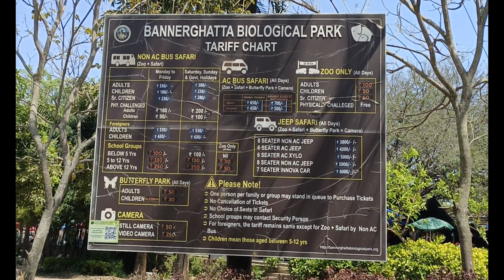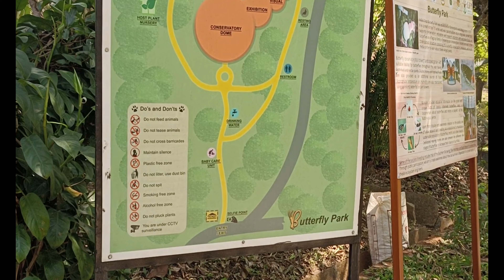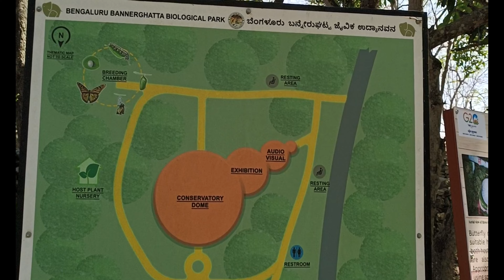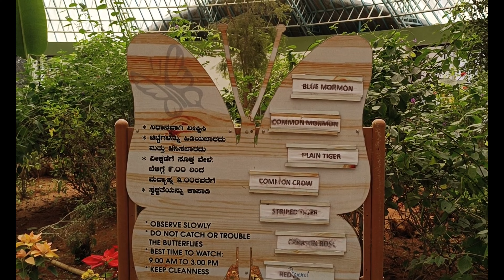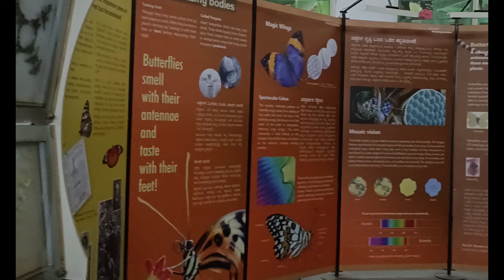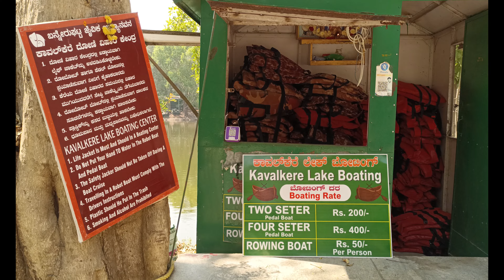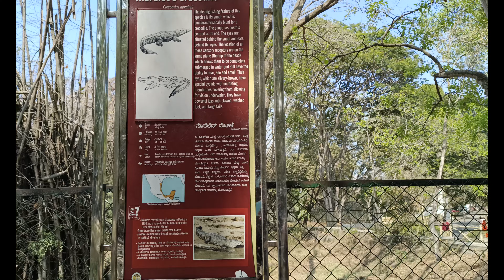Bannerghatta National Park and Zoo|బన్నెరఘట్ట నేషనల్ పార్క్ మరియు జూ|Bangalore | telugu vlogs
ABOUT PARK AND ZOO:-  Bannerghatta National Park is a national park in India, located near Bangalore, Karnataka. It was founded in 1970 and declared as a national park in 1974. In 2002, a small portion of the park became a zoological garden.

TIMINGS:-
Friday         9:30 am–5 pm
Saturday         9:30 am–5 pm
Sunday          9:30 am–5 pm
Monday          9:30 am–5 pm
Tuesday    Closed

ADDRESS:-  Bannerghatta Main Rd, Bannerghatta, Bengaluru, Karnataka 560083.
credits